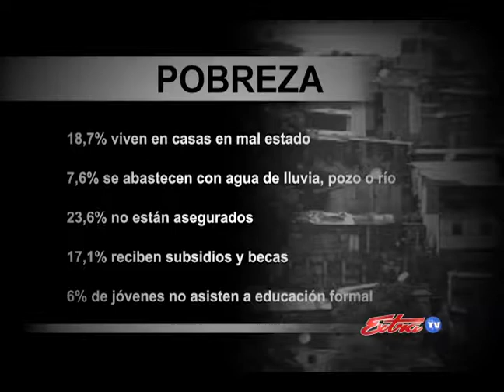REPORTAJE EL ROSTRO DE LA POBREZA